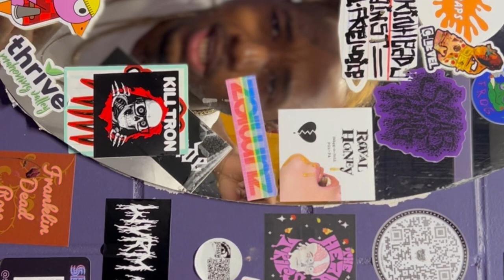Vlog My Niece Birthday 🥳 Bowling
Niece Birthday